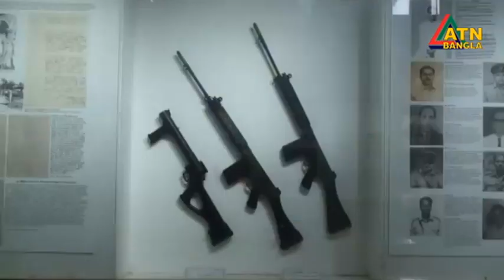এটিএন বাংলা দুপুর ১২ টার সংবাদ । 20.06.2022 | Dupurer Khobor | Ajker News | ATN Bangla News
News Presented by- Asifur Rahman Sagar